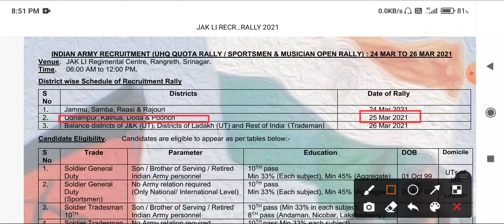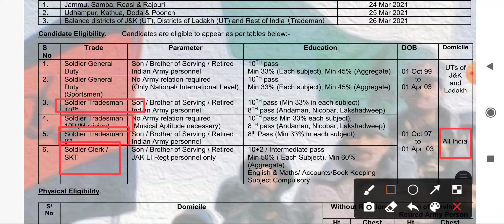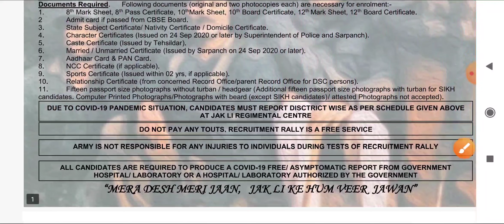JAK LI Regiment Centre (Srinagar) Relation Bharti 24 Mar 2021 || Sol GD/Clerk/Tdn/Sportsmen/Musician